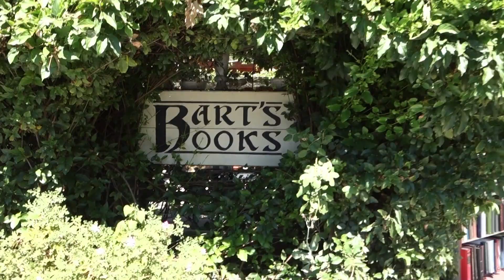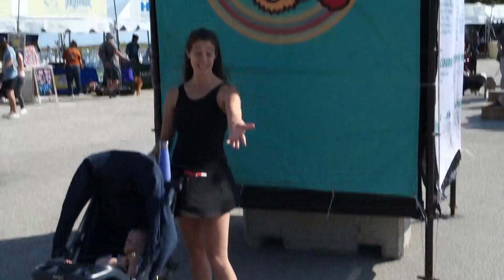Zoo, Ojai, PetFest 2023